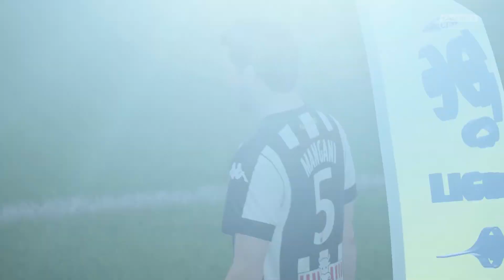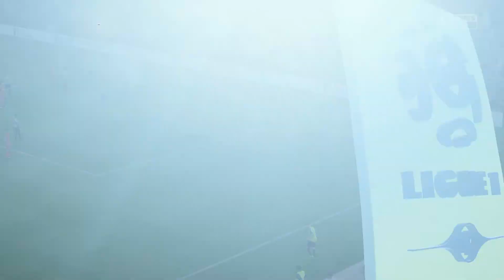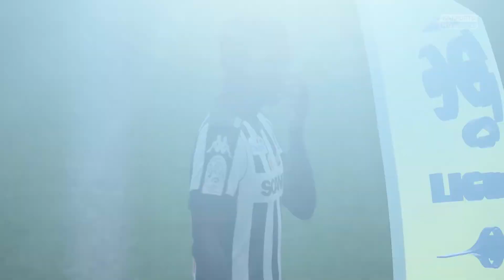FIFA 17 (PS4 Pro) Angers v PSG COUPE DE FRANCE FINAL REPLAY SIM MATCH 1080P 60FPS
Simulated Coupe de France Final Replay Match between Angers Sporting Club de l'Ouest & Paris Saint-Germain Football Club @ Stade de France

Captured on PS4 Pro via Elgato HD60 @ 1080P 60FPS.

Schedule
Friday - Sunday: Assetto Corsa & FIFA 17
Monday - Thursday: Select New Release Playthroughs